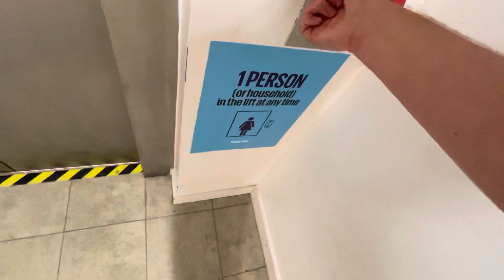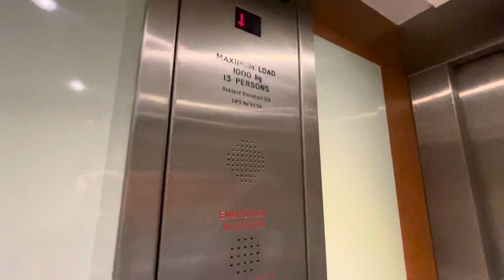Thyssenkrupp Escalator & Oakland Lift @ Next In Kidderminster